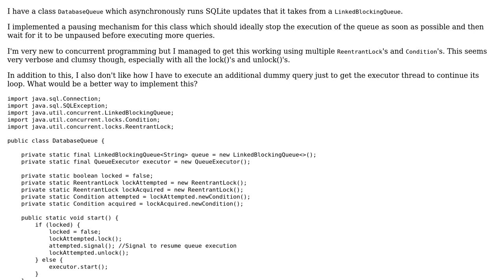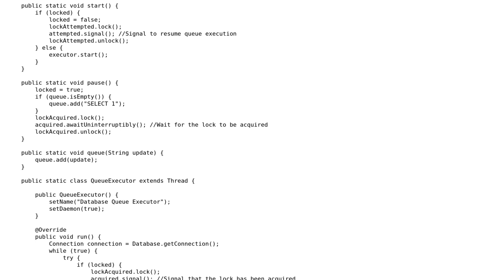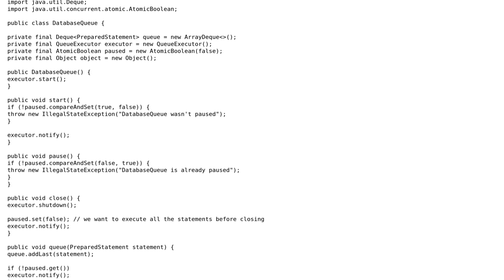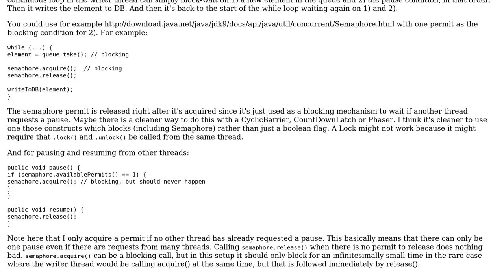Code Review: Pausing and resuming a concurrent database update queue (2 Solutions!!)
Code Review: Pausing and resuming a concurrent database update queue

With thanks & praise to God, and with thanks to the many people who have made this project possible! | Content (except music & images) licensed under CC BY-SA | Music | Images & others | With thanks to user toto2 user Mibac user kmecpp and the Stack Exchange Network Trademarks are property of their respective owners. You are responsible for your own actions.